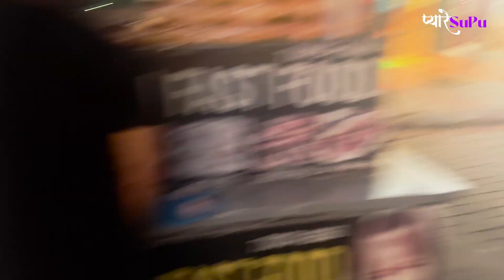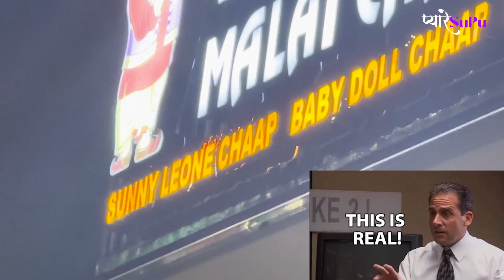Shaadi ki shopping huyi shuru *Sumu ne karwaya mehanga Kharcha*